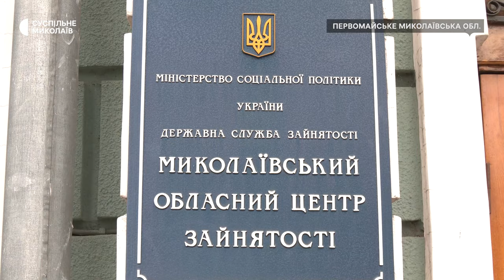Армія відновлення: робота для безробітних та допомога постраждалим громадам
На Миколаївщині відбуваються роботи в рамках проєкту "Армія відновлення". Він був запроваджений урядом восени 2022 року і передбачає виконання різного роду суспільно-корисних робіт.